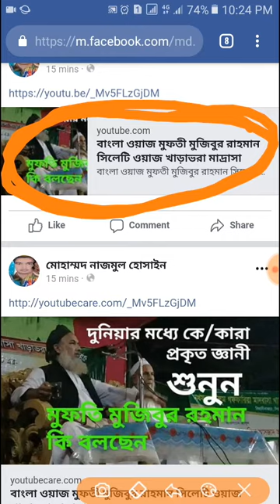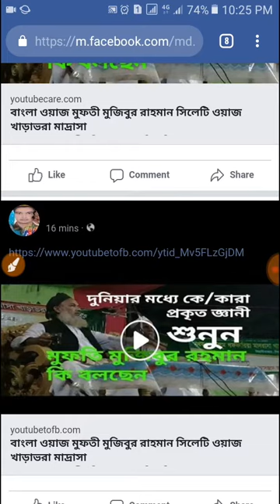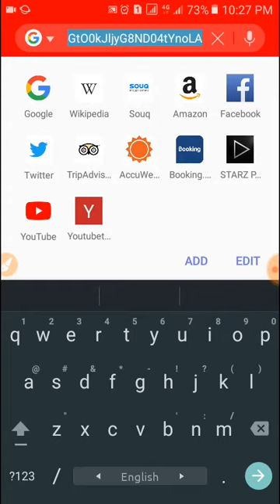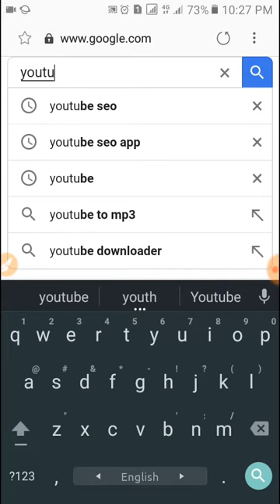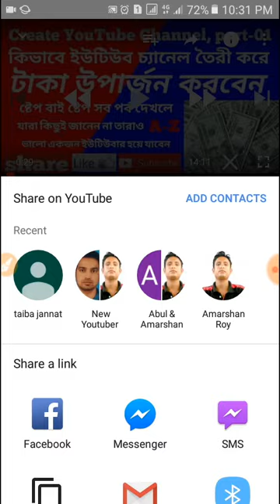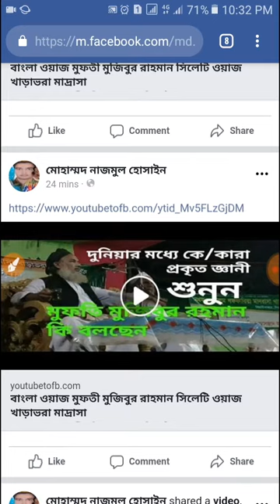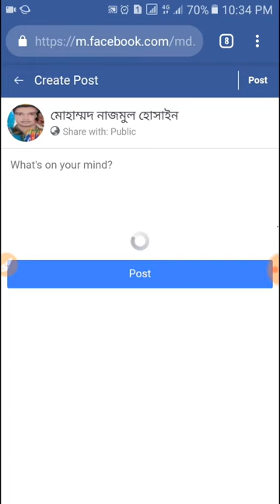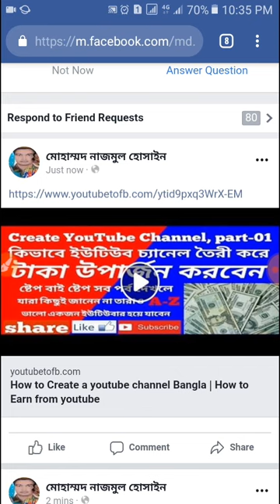How To Youtube Video Share Facebook Lorge Tumbnail Your Youtube Video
Join Facebook Group সাবস্ক্রাইভ লাগলে এই গ্রুপে জইন হয়ে পোষ্ট করুন যত জন কমেন্ট করবে তত জনের সাবস্ক্রাইভ আপনি নিতে পারবেন

Like Facebook Business Page
এই পেইজে জইন্ট হয়ে থাকুন আপনার ভিউ ওয়াচ টাইম
সাবস্ক্রাইভার এবং অনলাইনের সব হেল্প পাবেন।